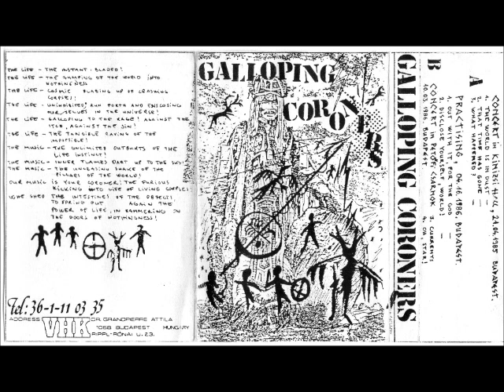Vágtázó Halottkémek (VHK, Galloping Coroners) - Live and Practice (Hungary 1986, Noise Rock) - Full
Tracklist:
01 - 00:00 - Concert In Kinizsi Hall, 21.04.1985 Budapest
02 - 29:45 - Out With It, For The God (Practising, 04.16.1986. Budapest)
03 - 25:36 - Disclose Yourself, World! (Practising, 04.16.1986. Budapest)
04 - 38:55 - Currents (Concert In Petöfi Csarnok 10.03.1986. Budapest
05 - 48:56 - Oh, Star! (Concert In Petöfi Csarnok 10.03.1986. Budapest)